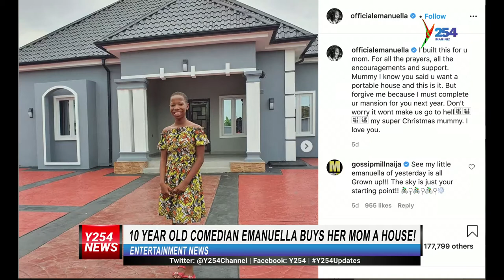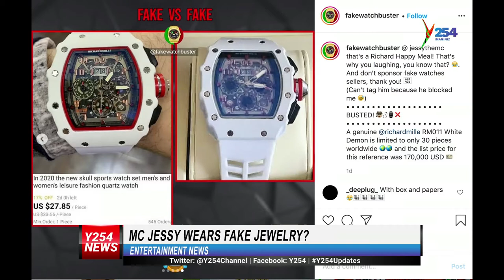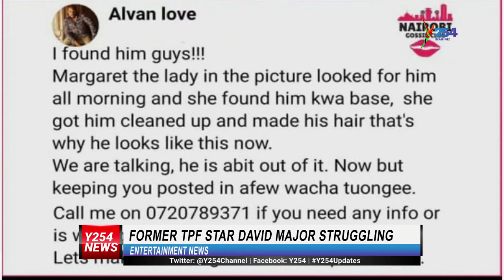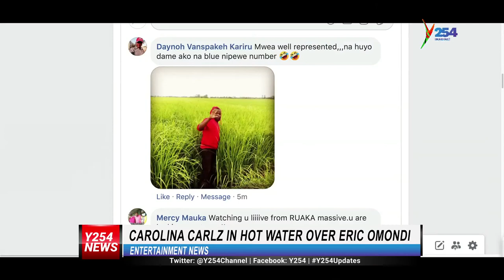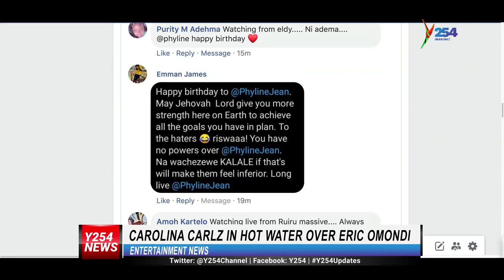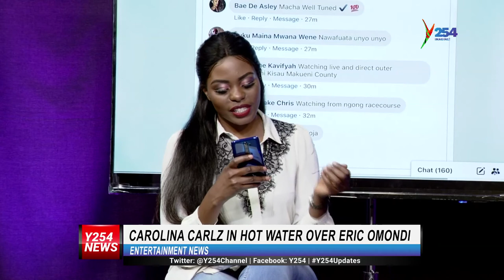Did Mbogi Genje steal a song from an upcoming rapper?Y254 | y254.co.ke